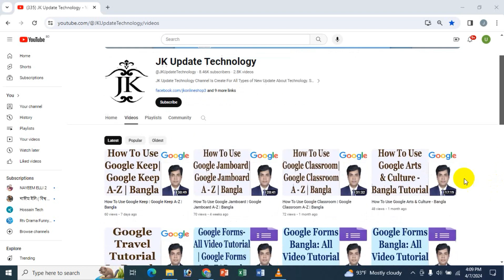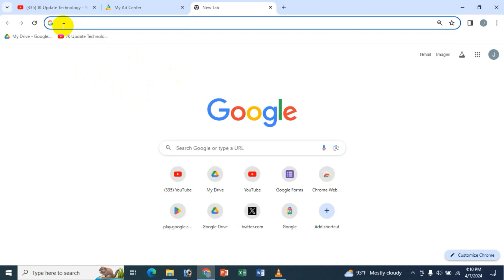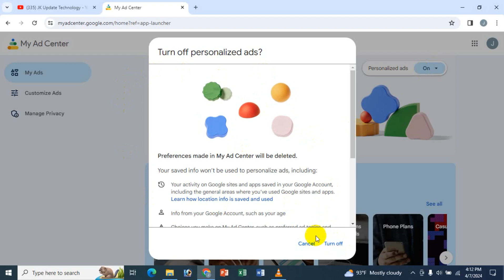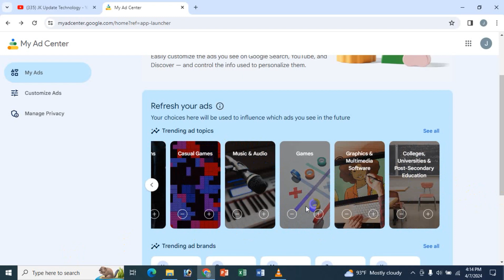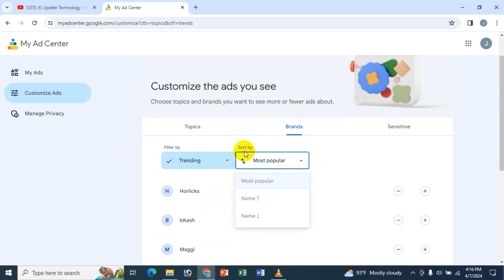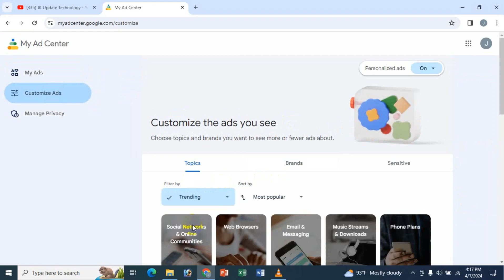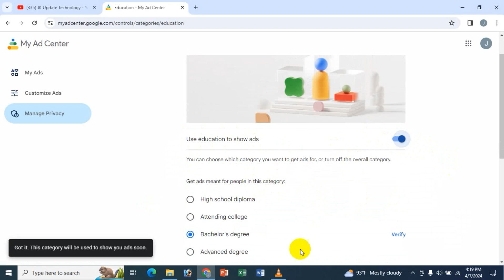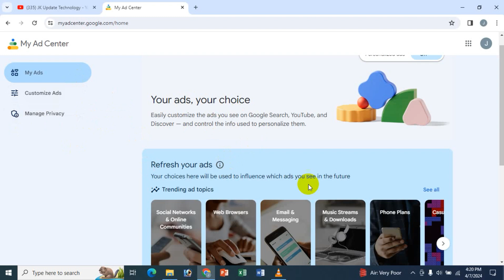How To Use Google My Ad Center | Google My Ad Center A-Z | Bangla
In this video's I will show How To Use Google My Ad Center | Google My Ad Center A-Z | Bangla Tutorial